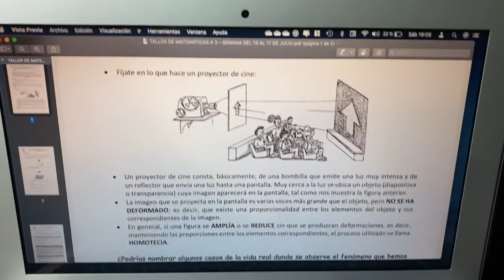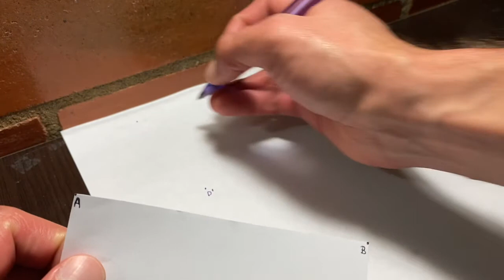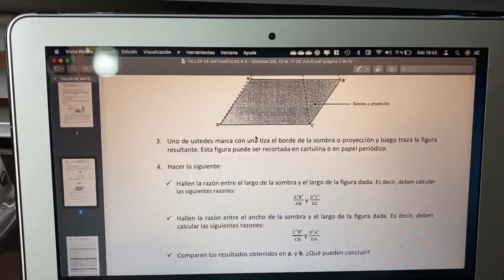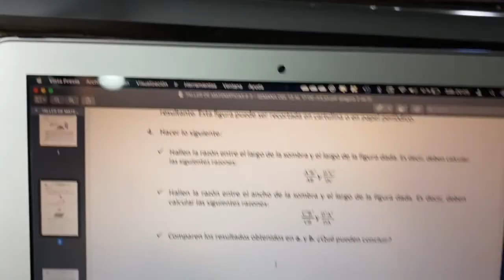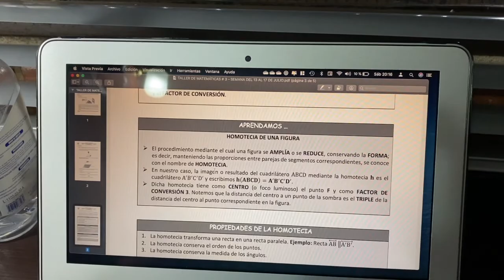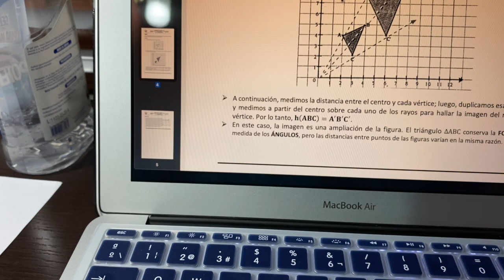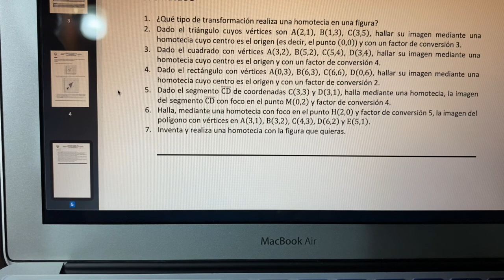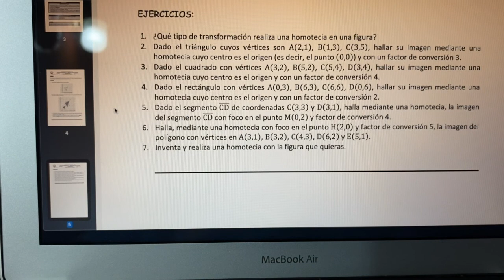Homotecias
Video que explica el tema de homotecias para el curso de 701 del Colegio Nueva Colombia.